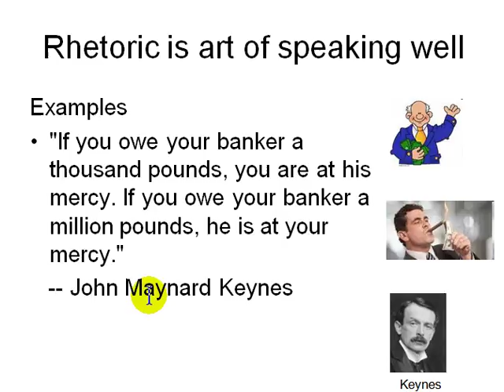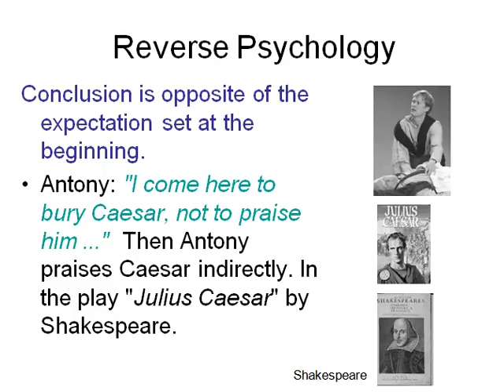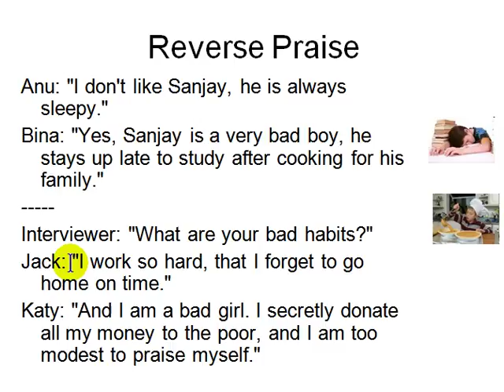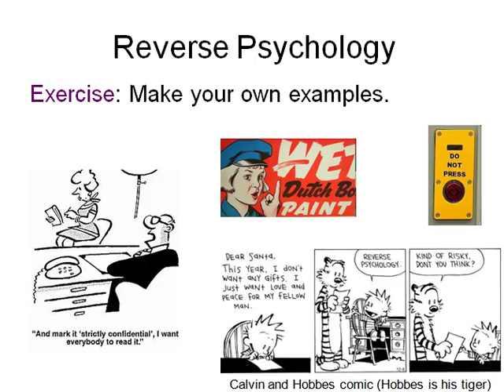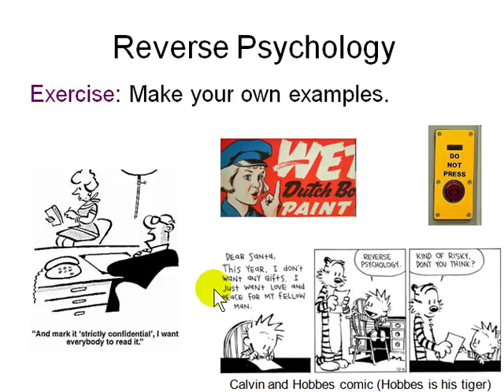Linguistics of Rhetoric for Critical Thinking